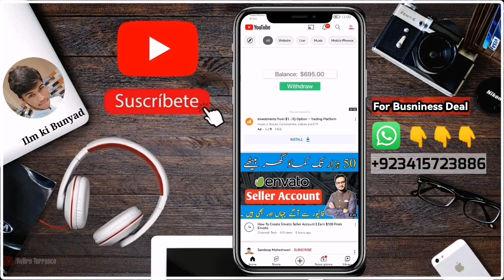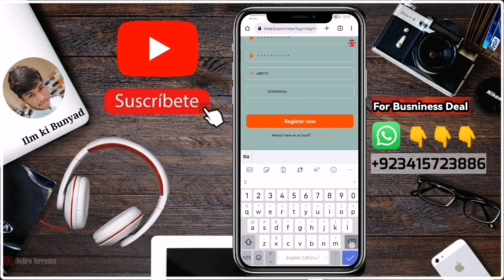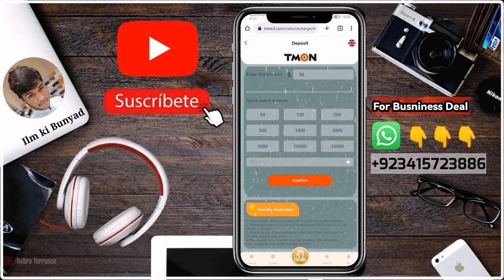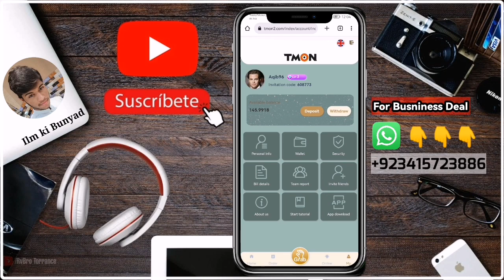TMON 2.0 New Grabbing App Honestly Review || How to Earn Money Online By Tmon2 || Tmon2 Earning App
💥 Just launched!
TMon Grabbing Platform
long Time

Deposit $100 and earn $4 a day
Deposit $50 Bonus $5

🎁 Promotional Rewards
Activity 1: Invite new users to recharge more than 50$ for the first time, reward the inviter with 5$, and reward new users with 5$

Activity 2: Invite new users to recharge more than 100$ for the first time, reward the inviter with 10%, and reward new users with 5%

Withdrawal time within 2-24 hours